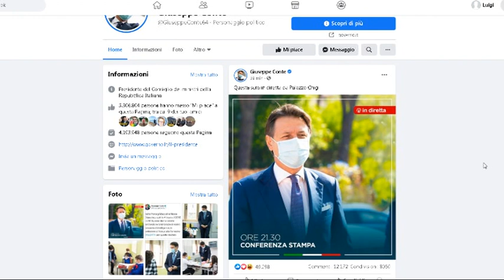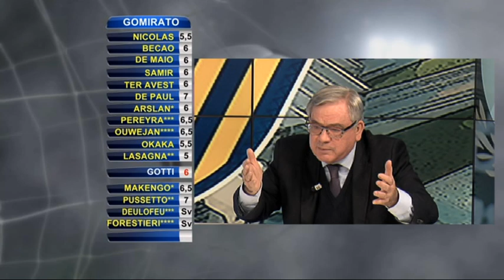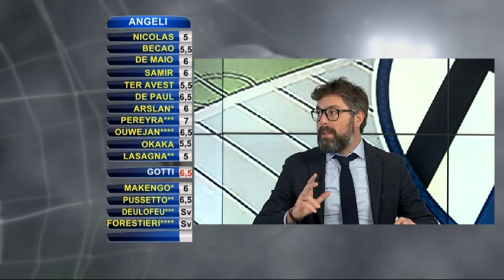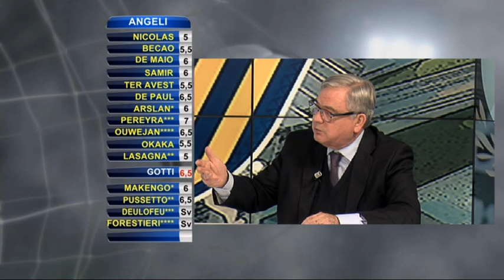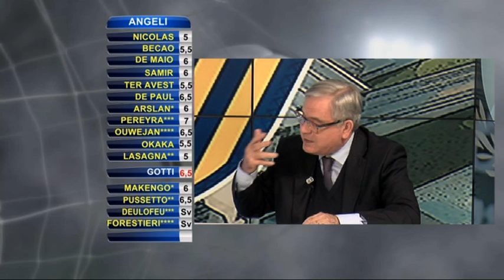STUDIO STADIO COMMENTI | 18 OTTOBRE 2020